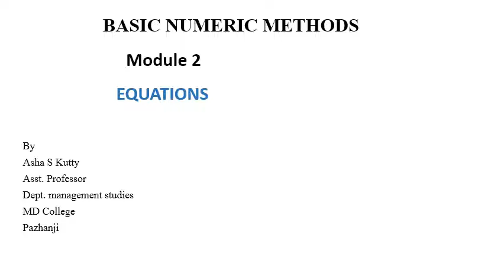Basic Numeric Methods:- MODULE 2- SIMULTANEOUS EQUATIONS PART 4